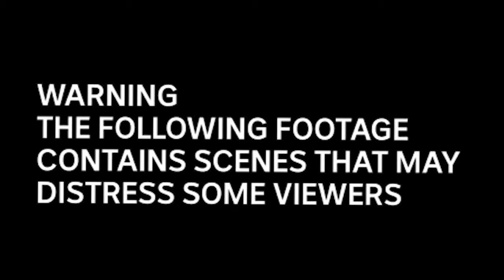Hong Kong protesters bonk man on the head for reverse littering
A man clearing barricades in Hong Kong was hit in the head with a street drain cover over the weekend, marking a violent return to anti-Government demonstrations across the Asian financial hub.